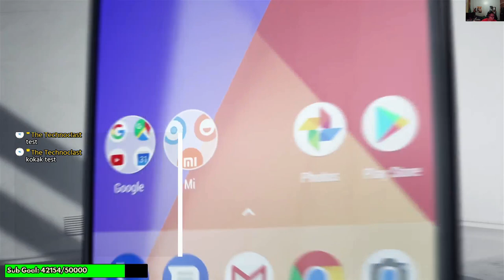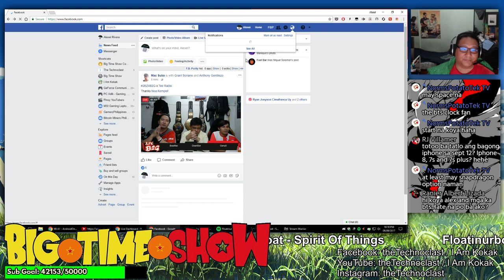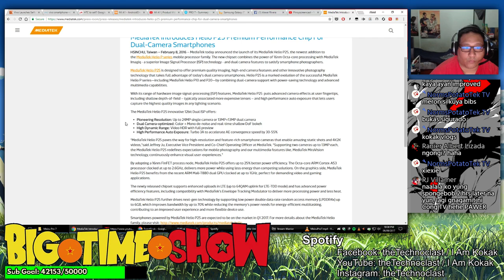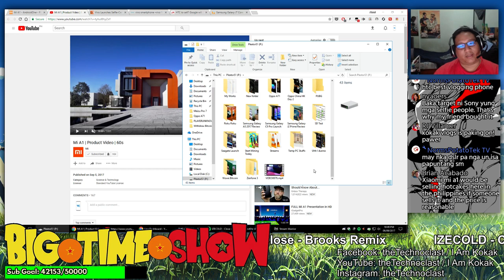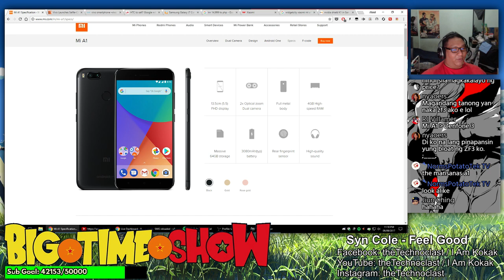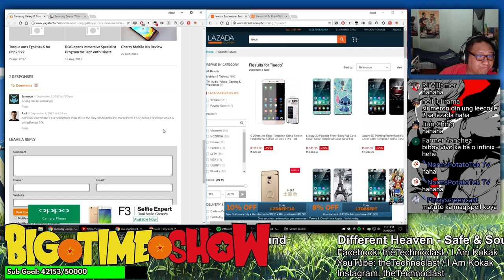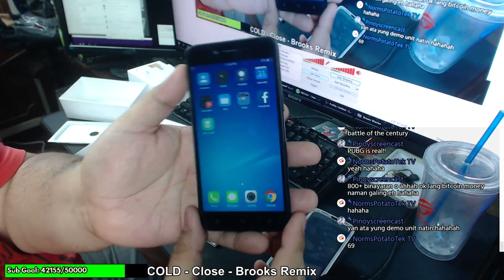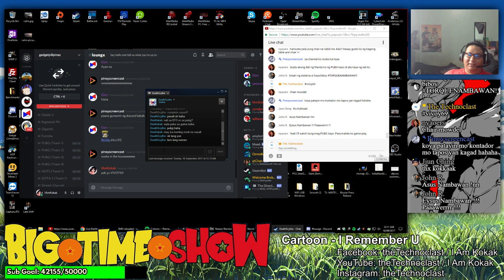BTS Tech Talk 9/9/2017 - Phones Launched Before iPhone 8! (Meizu Pro 7, J7 Core, Mi A1, Vivo Y69)